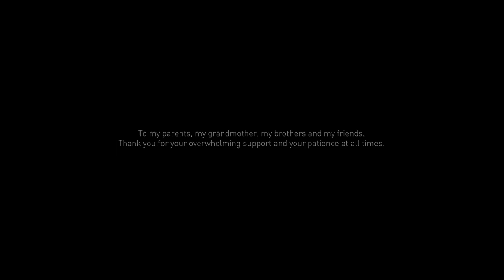CGI 3D Animated Short Film "QUETZAL" Fantastic Animation by Pauline Gregoire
About a Native American girl whose village is under attack. She runs to the temple of the god Quetzal to ask for help. But the god doesn’t respond...

Softwares : Maya, Photoshop, After Effects, VRay, ZBrush, MarvelousDesigner, SubstancePainter, PremierePro

We receive permissions from studios and individuals to showcase their work.